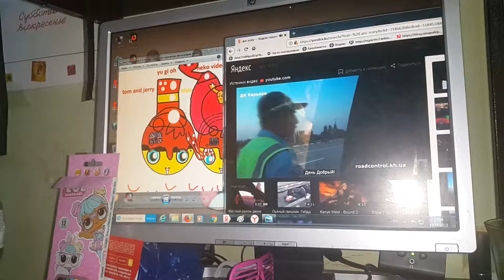TF2 ENGINEER TEAM FORTRESS 2